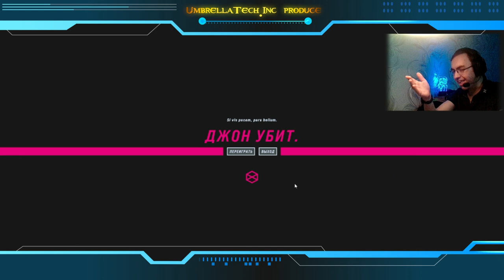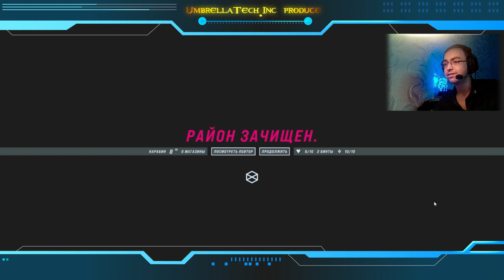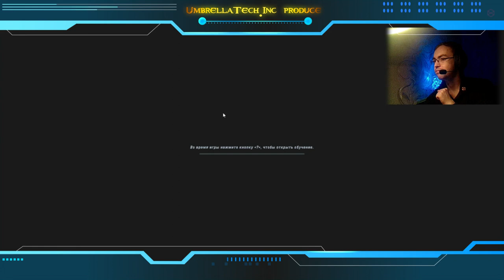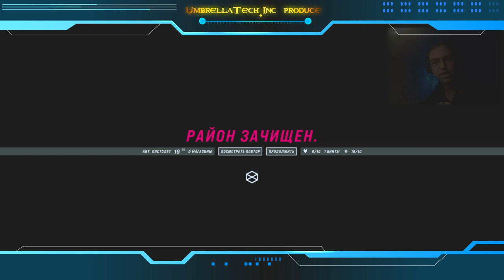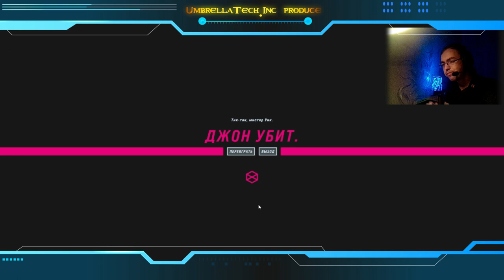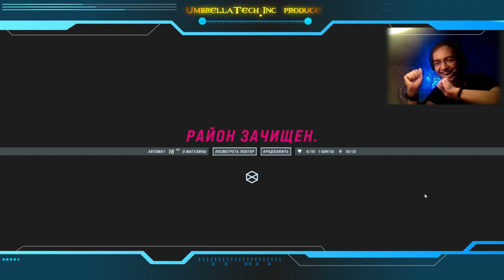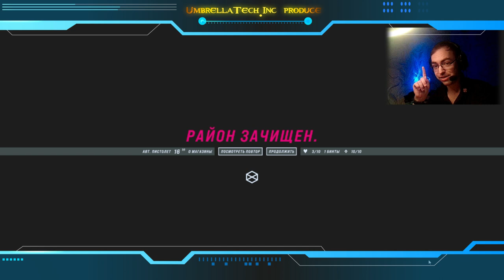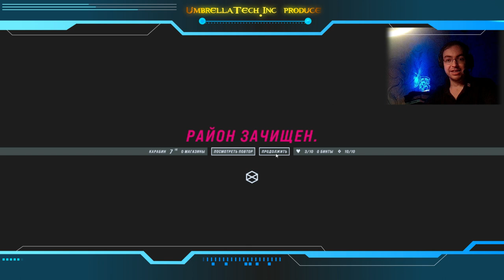John Wick Hex #04 | Сражение Эстэтов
Величайший киллер Белоруссии встречается с Величайшим Копиистом мировых шедевров